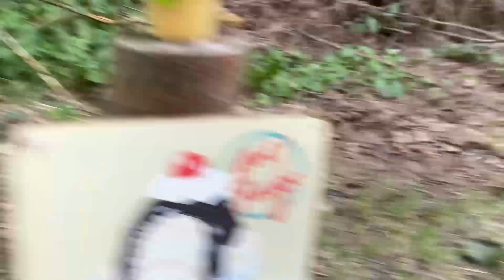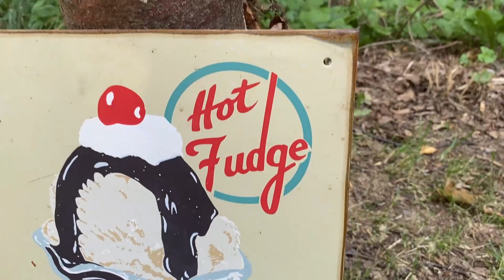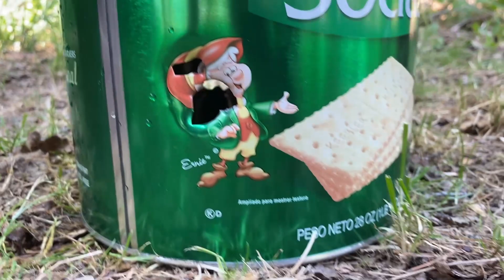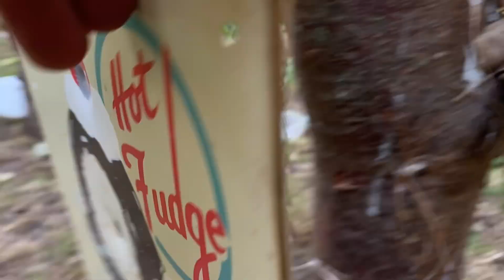Shooting Stuff in my BACKYARD ! (Gamo Swarm Magnum .22)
This is an AIRGUN, not a Firearm !!
It shoots .22 pellets